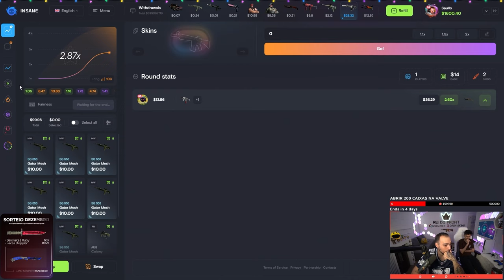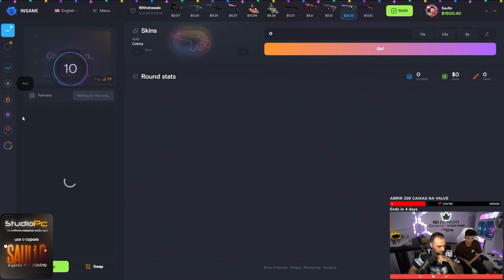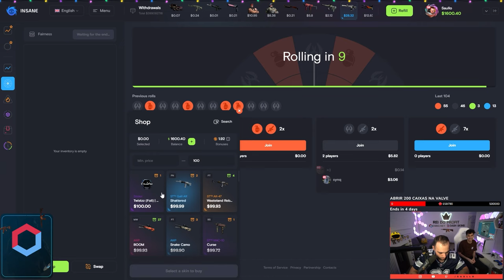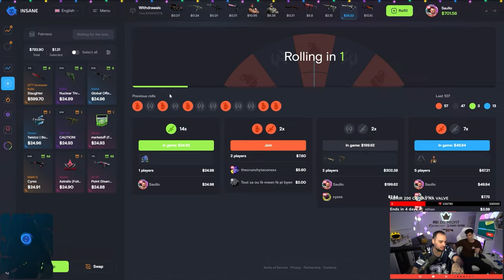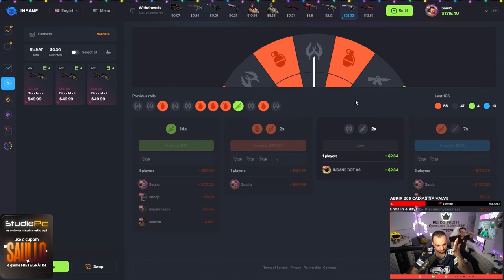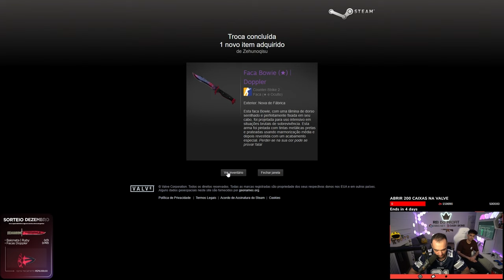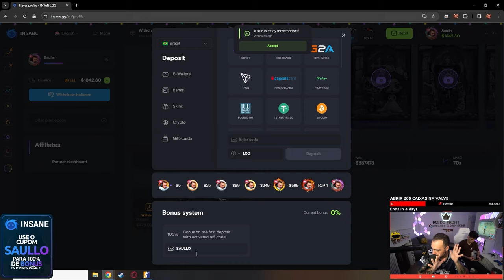LUCRO INSANO: Quase PERDI TUDO, mas o final foi SURPREENDENTE